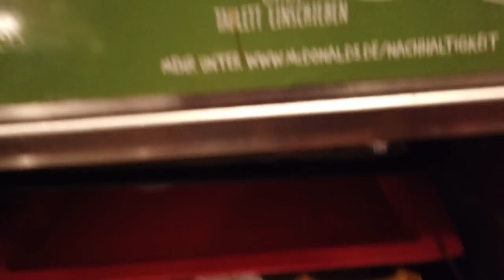Filipino Nurse in Germany | My 5 Likes and Dislikes about DE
For this Week's Dose, I am sharing my Top 5 Likes and Dislikes about Germany. You may agree with me or not, but all these are just from my own POV. So, others might find mine different from theirs. So, schiessen wir los!